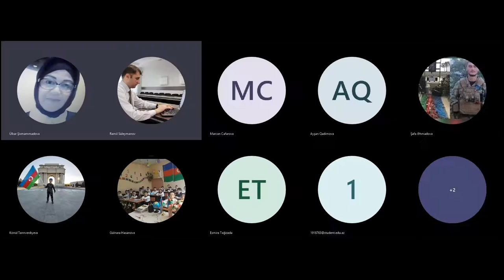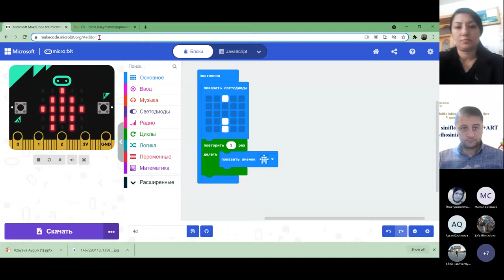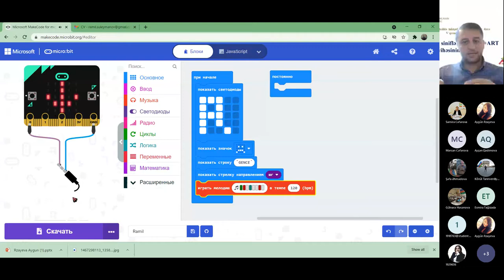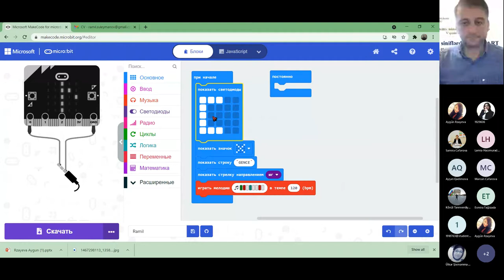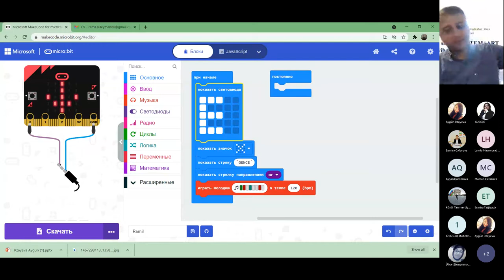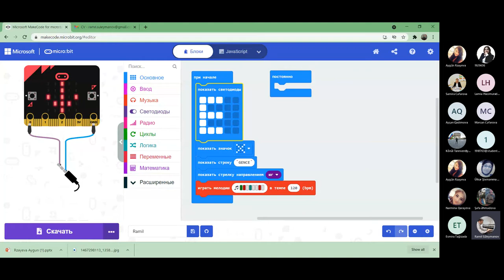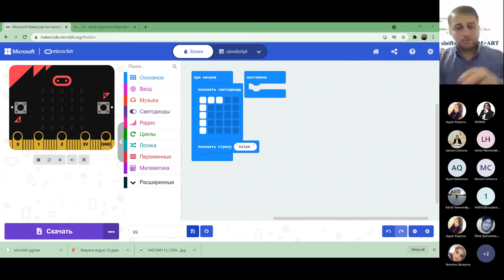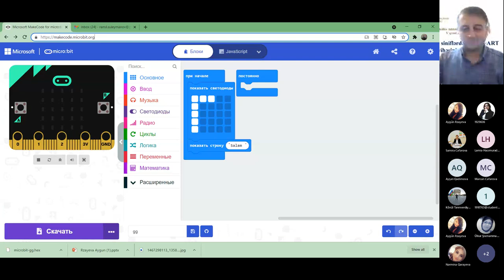STEAM İnkluziv Siniflərdə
STEAM mövzusunda